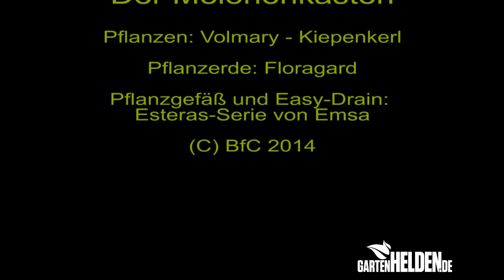Der Melonenkasten - gartenHELDEN.de Pflanztipp der Woche 17/2014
Pflanz- und Basteltag: gartenHELD Manfred Eckermeier will Melonen und Andenbeeren an einem sonnigen aber geschützten Platz unterbringen.